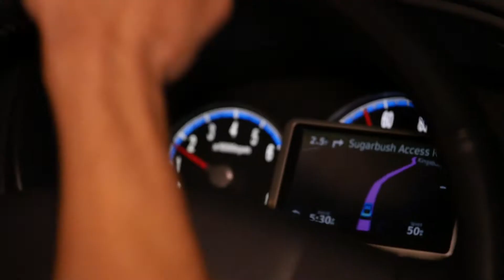Klews Weekly Vlog #4 - Green Mountain State 11/07/14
This weekly vlog goes out to the green mountain state, Vermont! Features Better Things and Michelle Sarah Band! Be sure to check them out and share this weeks vlog!